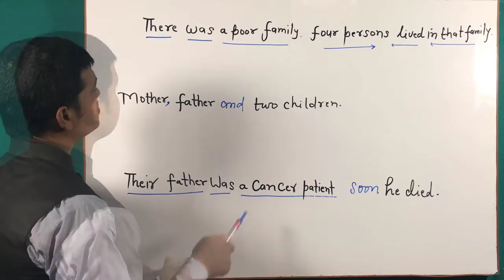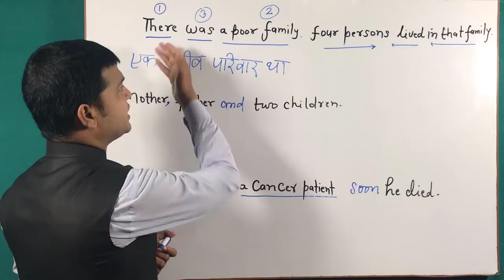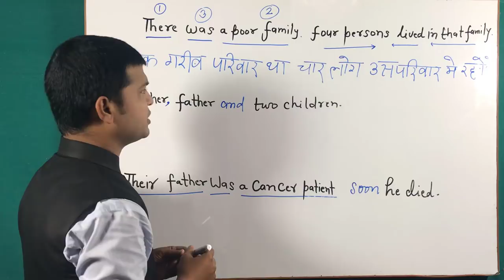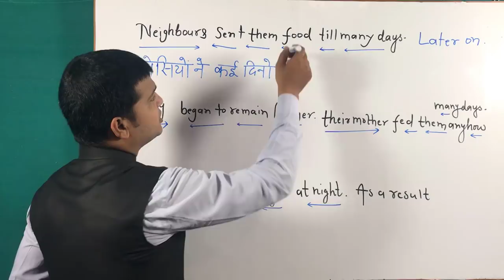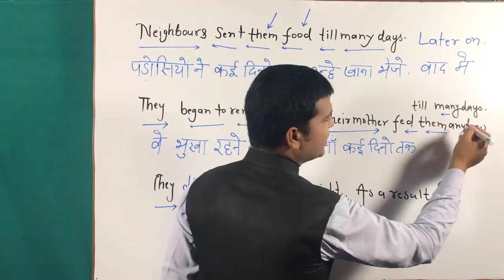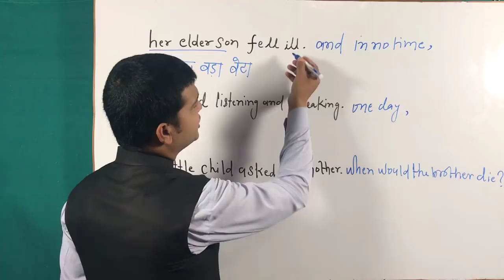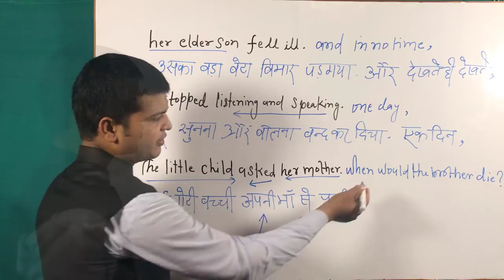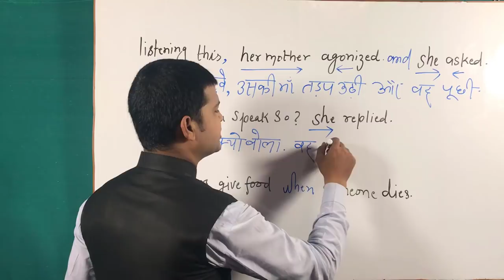Translation Trick | How to Translate Story | English to Hindi | Paragraph Translation Rule Part 108.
STORY TRANSLATION  ENGLISH TO HINDI

There was a poor family, four persons lived in that family. Mother, father and two children. Their father was a cancer patient, soon he died. Neighbours sent them food till many days. Later on, they began to remain hunger. Their mother fed them anyhow till many days. They often slept hunger at night. As a result, her elder son fell ill and in on time, he stopped speaking and listening. One day, the little child asked her mother, when would the brother die? listening this, her mother agonized and she asked"why did you speak so? " she replied. Neighbours give food. When someone dies.

एक गरीब परिवार था, चार लोग उस परिवार में रहते थे। मां बाप और दो बच्चे, उनके पापा एक कैंसर के रोगी थे। जल्द ही वह मर गए। पड़ोसियों ने कई दिनों तक उन्हें खाना भेजें। बाद में वे भूखे रहने लगे। उनकी मां कई दिनों तक जैसे-तैसे उन्हें खाना खिलाए। वे अक्सर रात में भूखे सोते थे। नतीजे में उनका बड़ा बेटा बीमार पड़ गया और देखते ही देखते वह बोलना और सुनना बंद कर दिया। एक दिन छोटी बच्ची अपनी मां से पूछो, भाई कब मरेगा? सुनते ही उसकी मां तड़प उठी और वह पूछी तुमने ऐसा क्यों बोला। उसने जवाब दिया पड़ोसी लोग खाना देते हैं। जब कोई मरता है।